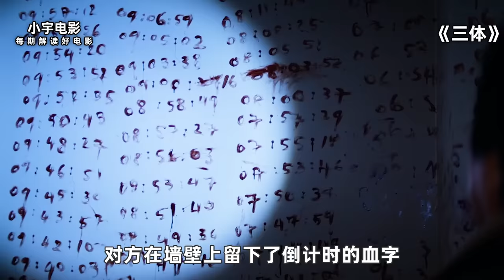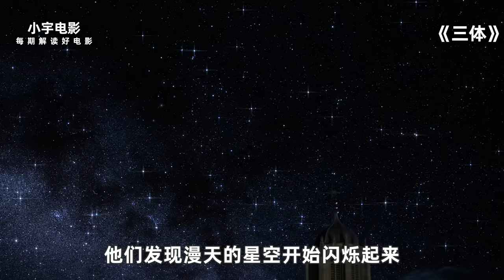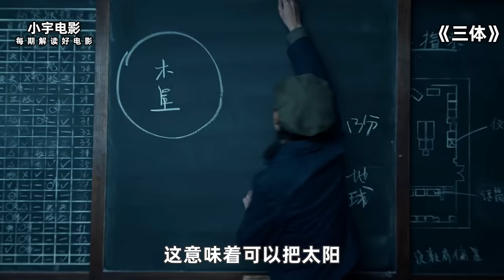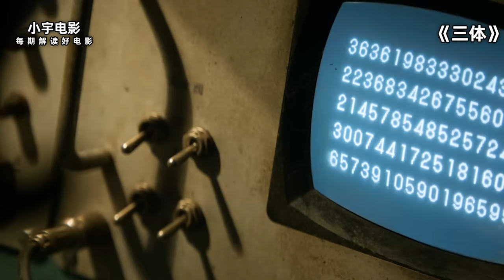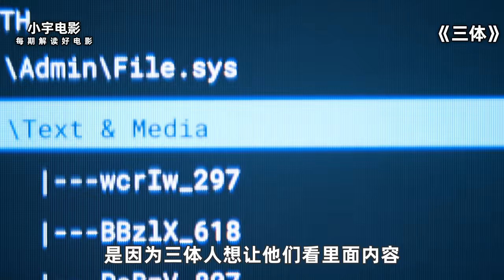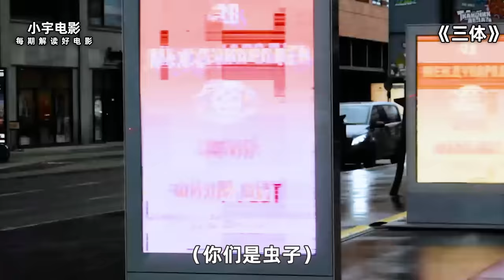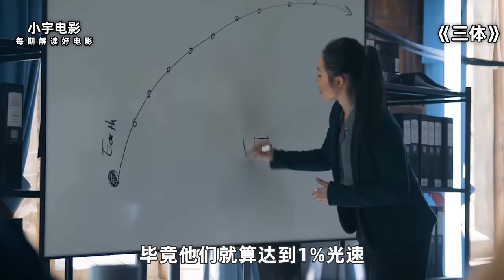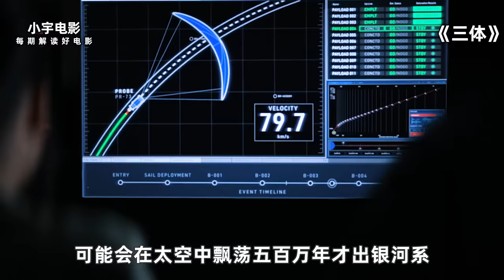2024年最新科幻爆爽神剧《三体》震撼来了，耗资2亿美金打造，全面火爆震撼真是百看不厌！